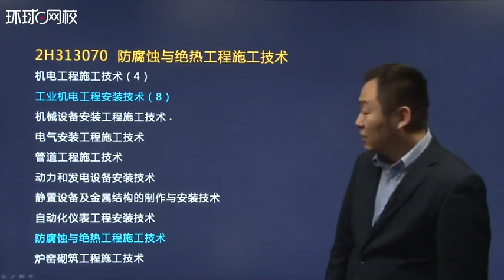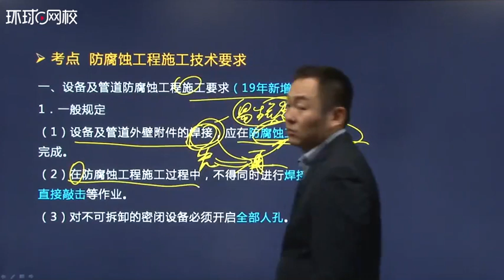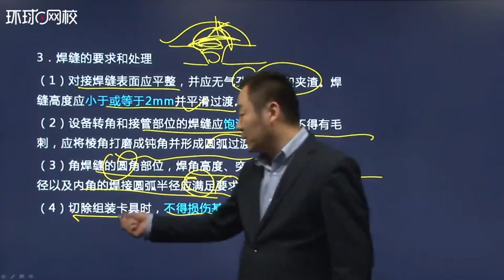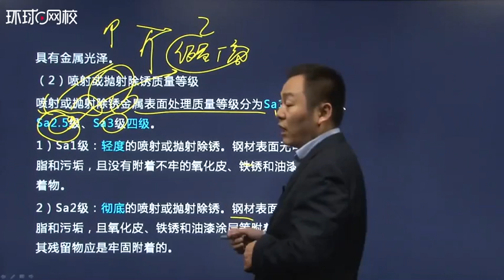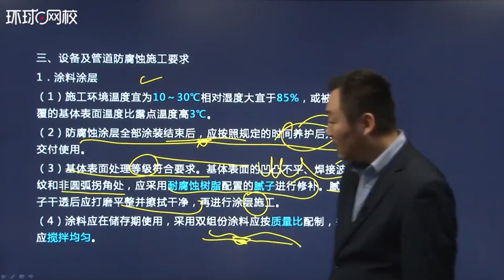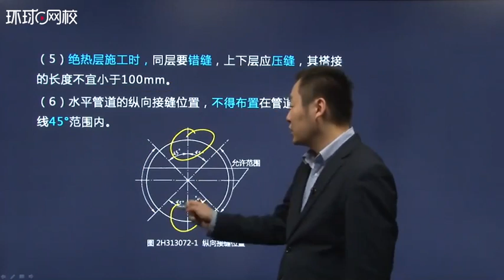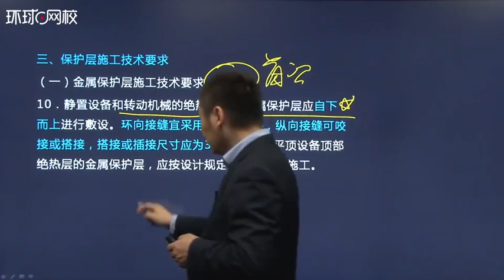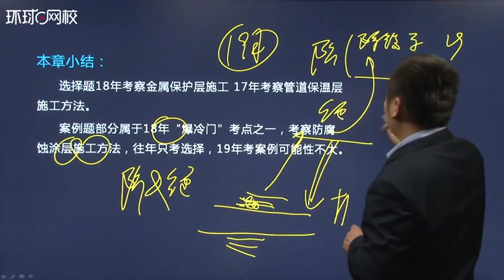第28讲：2H313070防腐蚀与绝热工程施工技术